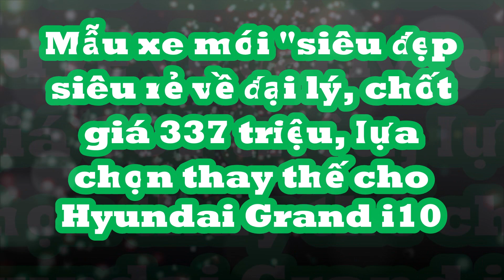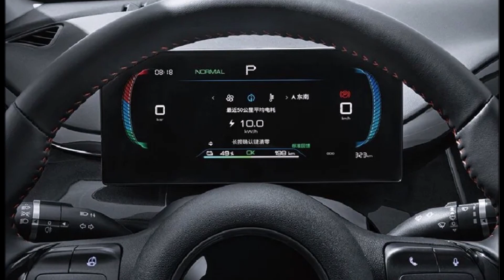Mẫu xe mới "siêu đẹp siêu rẻ" về đại lý, chốt giá 337 triệu, lựa chọn thay thế cho Hyundai Grand i10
Mẫu xe hatchback có kích thước ngang ngửa xe cỡ B nhưng giá bán Hyundai Grand i10 và Kia Morning hứa hẹn sẽ khiến cho dân tình ‘phát cuồng’.